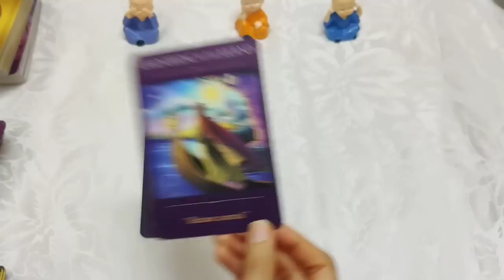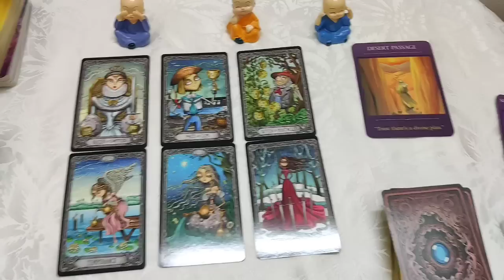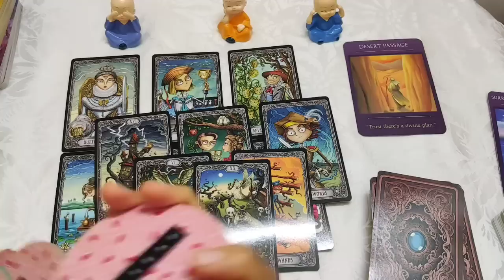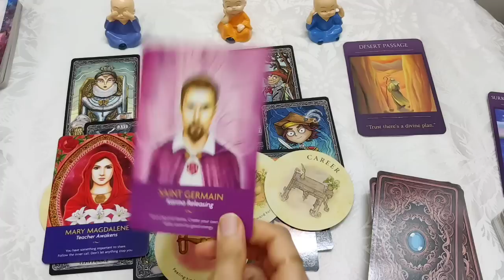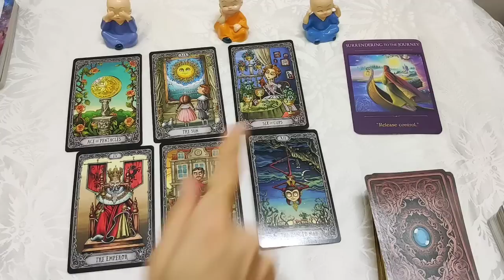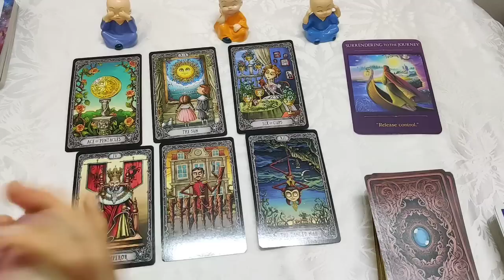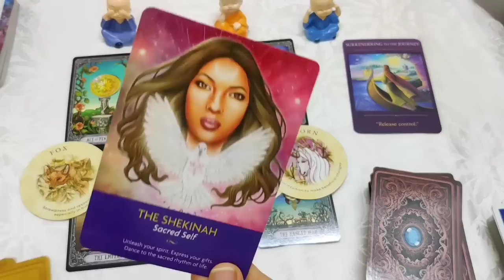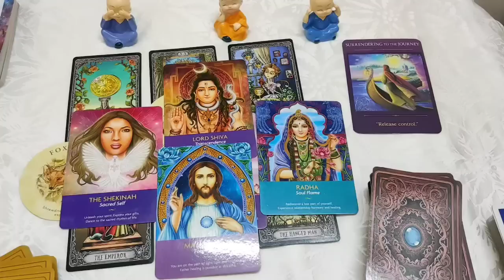Next big change coming in your life very soon ✨❤️🕯️ timeless pick a card ✨💜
pile 1- 0:55
pile 2- 12:11